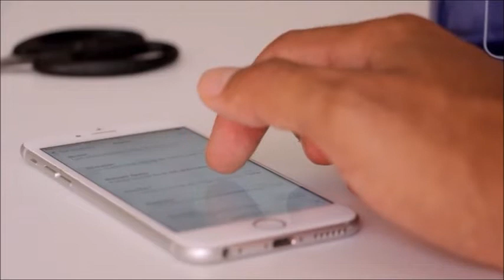Dandapani in hindi || what is best time to meditate in hindi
this video is hindi version of dandapani video what is the best time to meditate